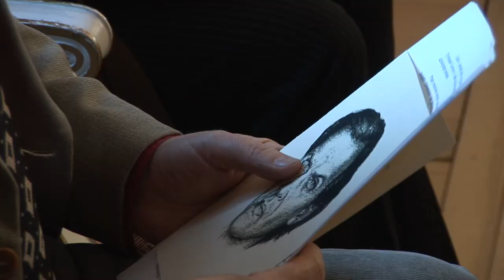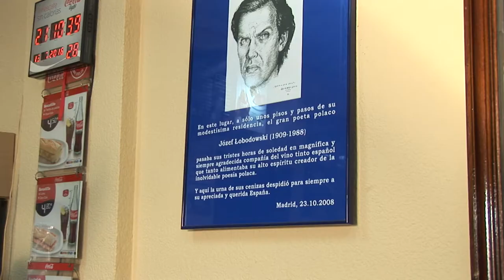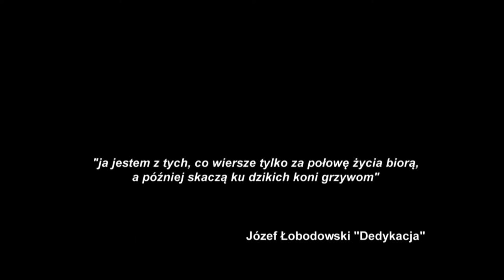LOBO - reż. Grażyna Czermińska i Bogdan Czermiński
Film „LOBO” przypomina sylwetkę Józefa Łobodowskiego. Był poetą, pisarzem i publicystą mocno zaangażowanym w sprawy polskie. W dwudziestoleciu międzywojennym to jedna z najbarwniejszych postaci świata literacko- dziennikarskiego. Współtwórca Awangardy Lubelskiej. Emigrant. Po wojnie zostaje w Hiszpanii. Współtwórca Polskiej Sekcji Radia Madryt. Poeta wyklęty. Antykomunista. Po II WŚ przez ponad 40 lat nie wydano w Polsce żadnej książki Łobodowskiego.